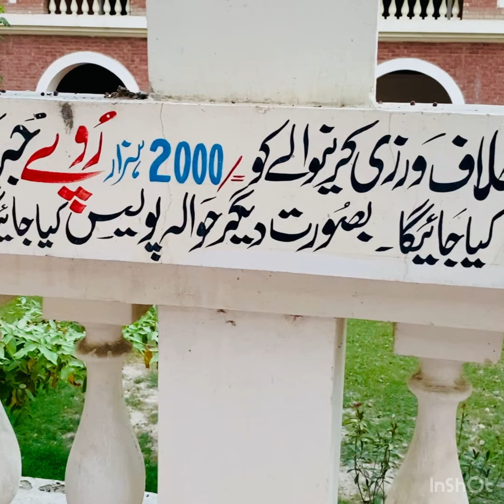Bahawalpor Railway Station